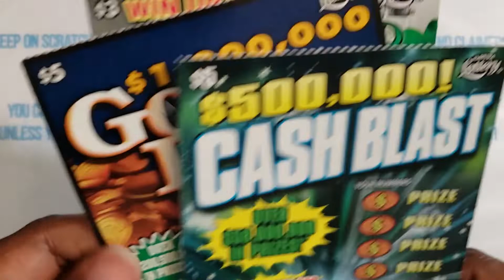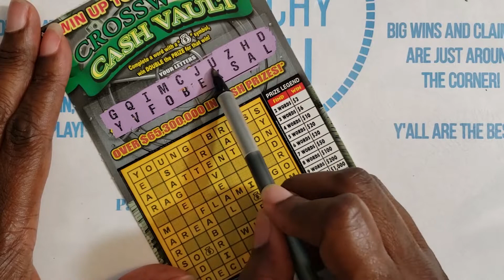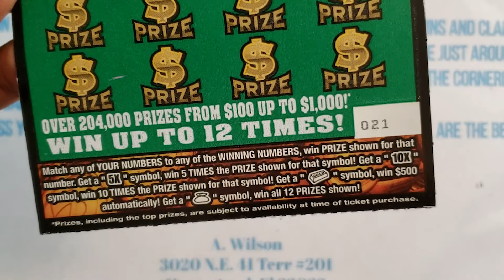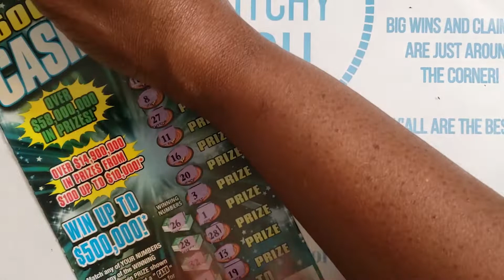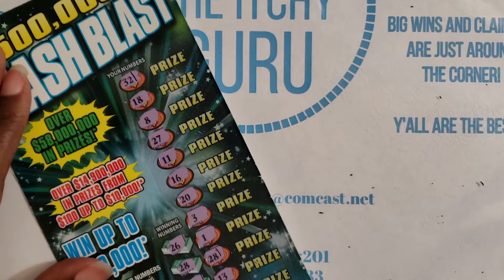***FLORIDA LOTTERY***$13 MIX TIXS